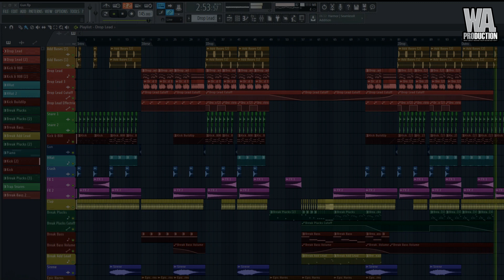Hybrid Trap Gun | FL Studio Template (+ Samples, Stems & Sylenth1 Presets)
We are introducing Hybrid Trap Gun, a Production Template we designed to show you the fundamentals of Trap tracks. We want to give you as many recourses as possible to make you a better Trap and Dubstep music producer and have fun doing it!

Hybrid Trap Gun is a full Construction Kit (and FL Studio Template) that comes in the key of “E” and a 145 BPM tempo. In this template you get the Stems of the track we created, the Presets used in the project (for this one we used Sylenth1 and Spire), the MIDI for at the stems so you can create your own version of the project with your own sounds, and an FLP (FL Studio Project) of the project so you can see exactly how it was created with the mixer and master channels.

The FLP shows the exact project we created. You can look at things in the mixer to see how we did our mix down and exactly how we mastered the track. You can see what effects we used on our instruments and copy them if you like them as well as see our arrangement process. There are so many things to learn from this Construction Kit it’s insane!

Here is what all comes this amazing resource!
- 1 FL Studio Template (+ 21 Samples)
- 9 MIDI Files
- 9 Sylenth1 & Spire Presets
- 9 Stems (Construction Kit)

System requirements:

- FL Studio 20 (and higher)
- Lennar Digital Sylenth1 v3.032 (and higher)
- Reveal Sound Spire v1.0.15 (and higher)
- iZotope Ozone 7 (Optional)
- Fabfilter Pro L and Fabfilter Saturn (Optional)
- ValhallaRoom (Optional)